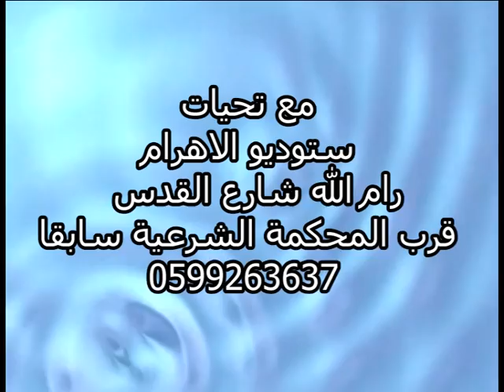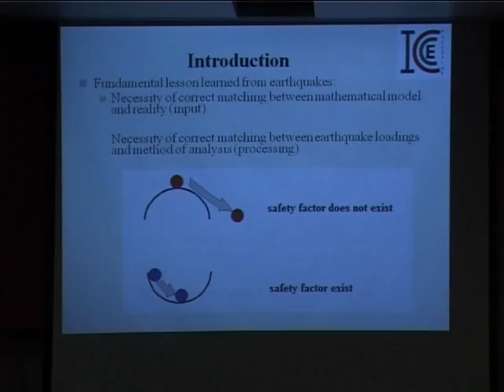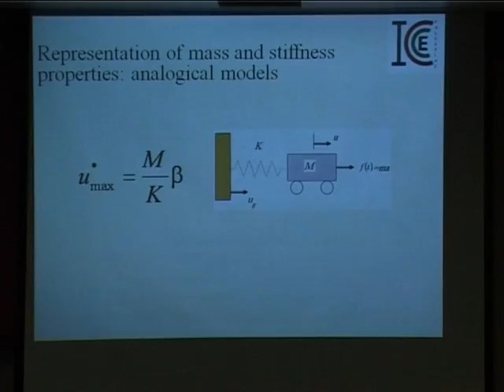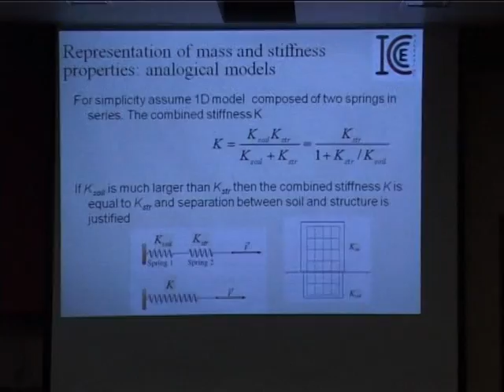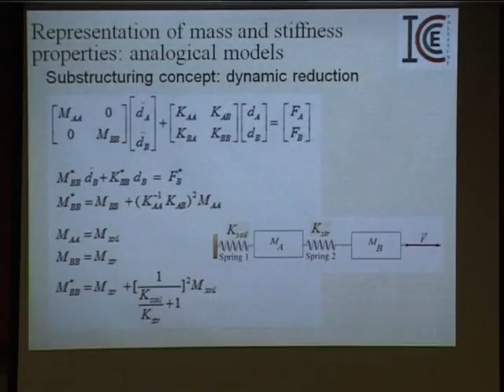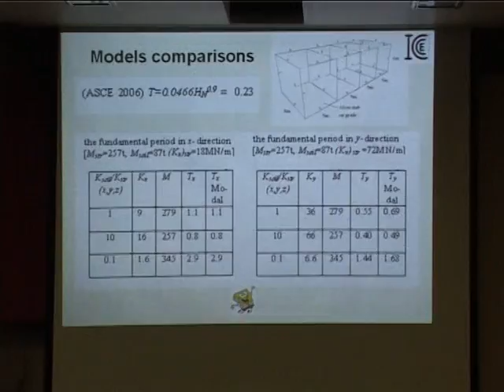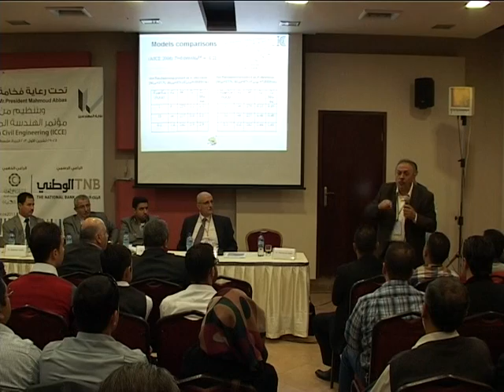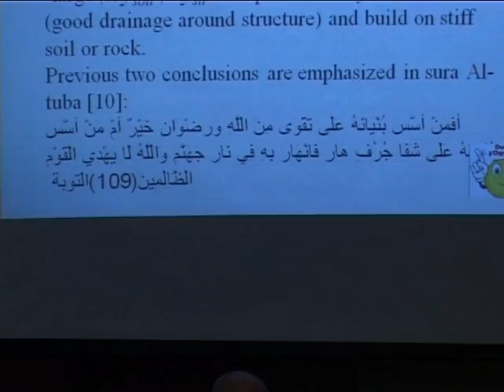مؤتمر الهندسة المدنية الدولي-فلسطين - الجلسة السادسة ب - الجزء 1 من 5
الجلسة السادسة (ب): الهندسة الجيوتقنية وهندسة الإنشاءات
رئيس الجلسة: د.م. نصر عبوشي
المحاضرون:
1- د.م. عبد الرزاق طوقان
2- د.م. محمد طه السيد
3- د.م. سمير الحلو
4- د.م. محمود البيك